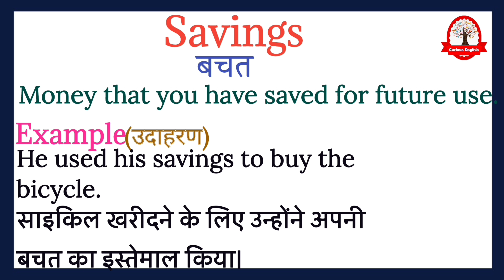Savings meaning in hindi | Savings ka kya matlab hota hai | English to Hindi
Savings  ka  meaning बस एक मिनट में सीखिए|
Let's learn meaning of Savings  in detail

Savings  का हिंदी में अर्थ होता है
बचत

Savings  का English मीनिंग होता हैं
Money that you have saved for future use.

Savings  को इन उदाहरण से और अच्छे से समझ सकते है
He used his savings to buy the bicycle.

साइकिल खरीदने के लिए उन्होंने अपनी बचत का इस्तेमाल किया।